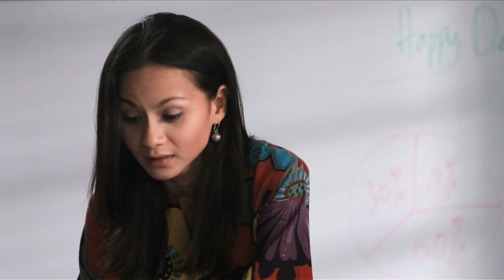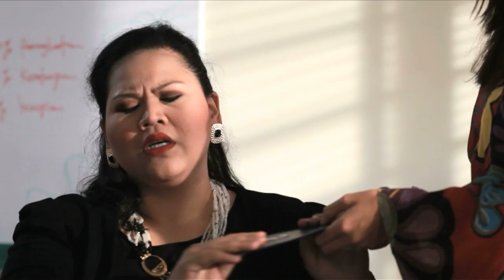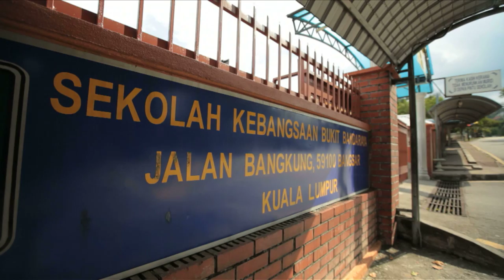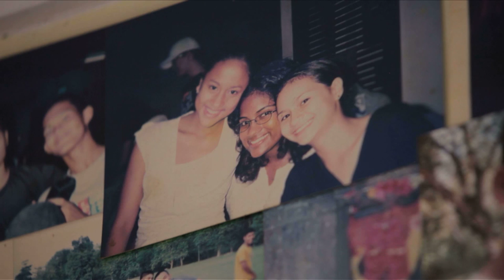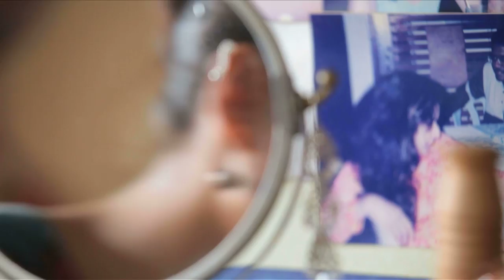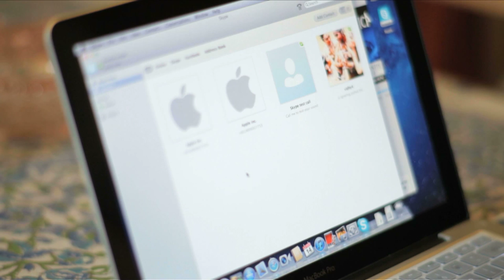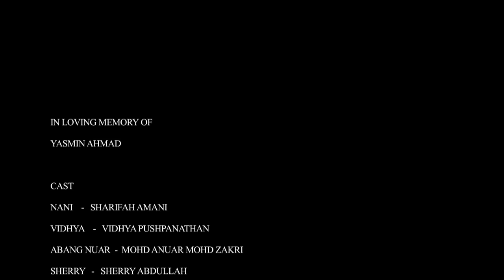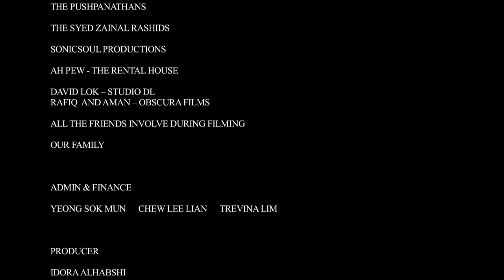Kampung Bangsar // My Hometown: Kuala Lumpur //Shorties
Kampung Bangsar

A Film by Sharifah Amani
Presented by Astro and Red Films

There comes a time when Deepavali and Hari Raya meet on the same  season. And the year Deepa-Raya is celebrated--Fati who grew up in  Bangsar is made to feel kampong-less again. In the coldness of London,  Vidhya is dearly missed by Fati. In a Deepavali celebration at the house  of Vidhya’s grandmother, Fati relives her traces and the shared  experiences she had with Vidhya. Soon after returning to their own home,  Fati and her family begin their own Raya preparation. The Takbir from  their TV set and the Skype from her computer echo the same tone of  longing and celebration. Through these auditory cues, the two best  friends are brought together, once again. This is a story of  reaffirmation of “home is where the heart is”.

Can’t get enough of FEEFO.TV? Want more from us?